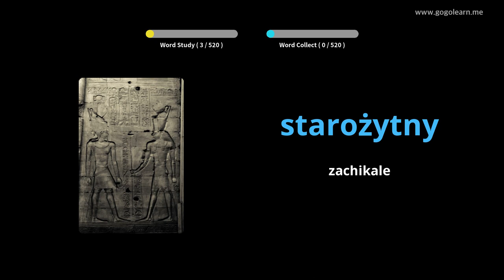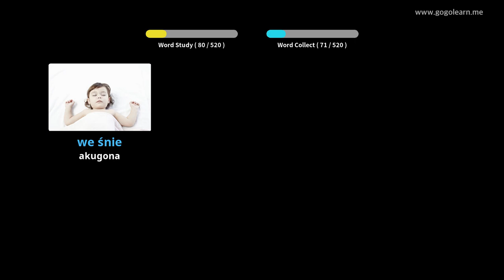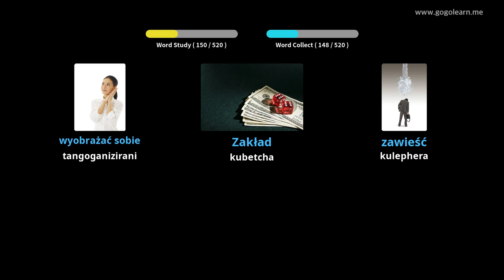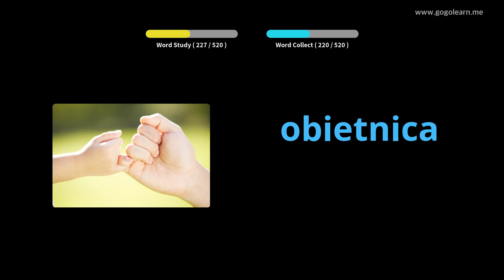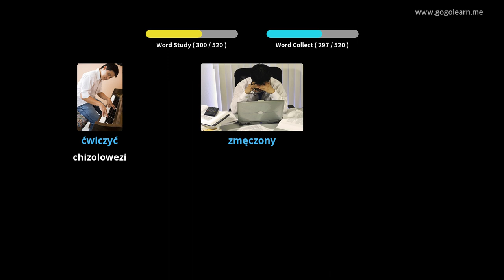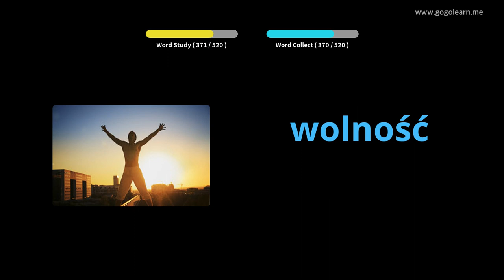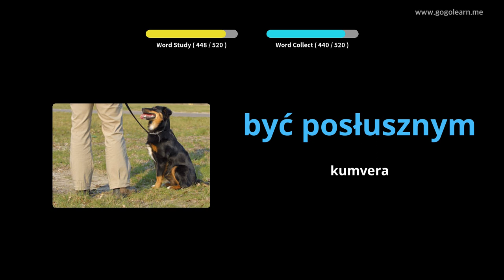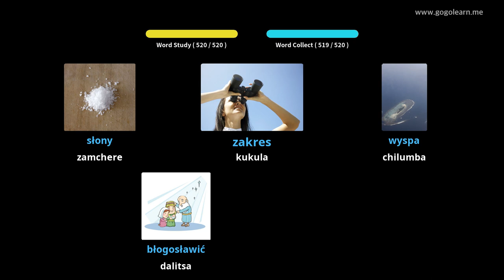Polish Vocabulary Basic Secondary School | Golearn